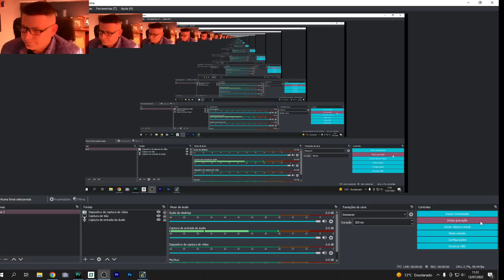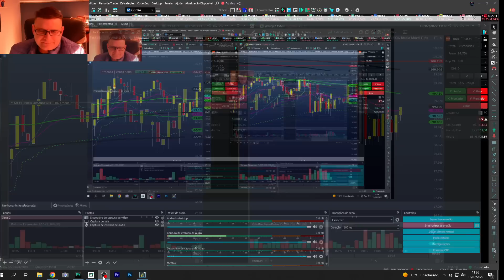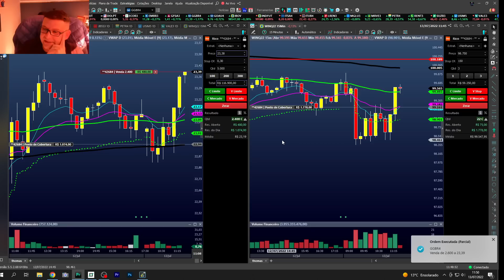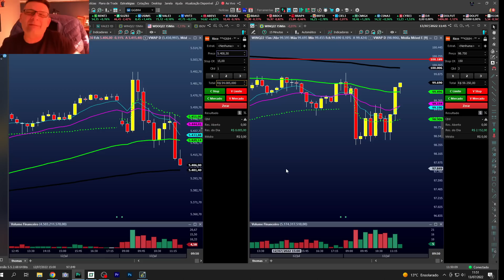Manipulei Ações GGBR4 (Gerdau) No Day Trade